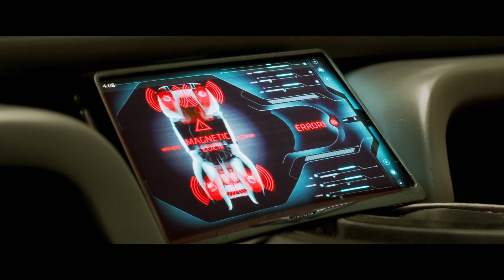Total Recall (2012) | Official Trailer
TOTAL RECALL is NOW PLAYING and can be found to Rent or Buy

A factory worker, Douglas Quaid, begins to suspect that he is a spy after visiting Rekall - a company that provides its clients with implanted fake memories of a life they would like to have led - goes wrong and he finds himself on the run.

NOW PLAYING is a channel made for movie fans, by movie fans. Here you will find all of the most memorable moments, scenes, trailers, and more from all of your favorite films. Whether you like comedy, action, drama, horror, sci-fi, westerns, or any other genre of film, you will always be able to find what you are looking for on NOW PLAYING. TOTAL RECALL is NOW PLAYING and can be found to Rent or Buy